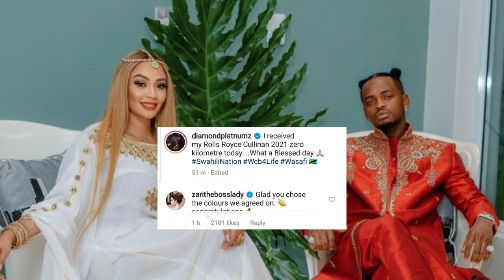ZARI APAGAWA NA GARI JIPYA LA DIAMOND PLATNUMZ NA KULILIA KURUDIANA NAE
Diamond platnumz#Diamondplatnumz#Zari#Zuchu#wasafitv#wcb4life#swahilination#Millard Ayo#Alikiba#Harmonize#mbosso#Rayvvany#Africa Tv